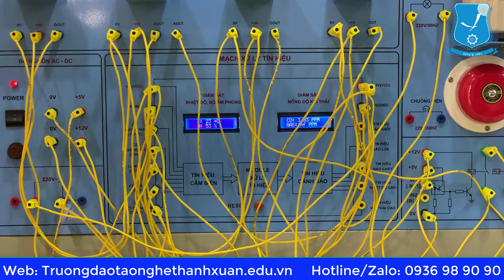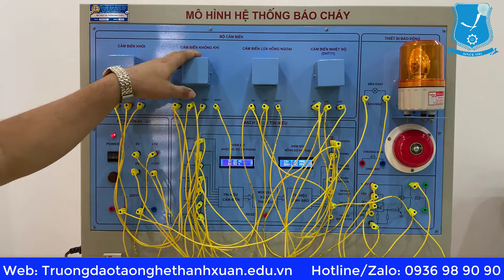Nguyên Lý Hoạt Động HT Báo Cháy Tự Động I Điện Dân Dụng I Điện Dân Dụng I Dạy Nghề Thanh Xuân